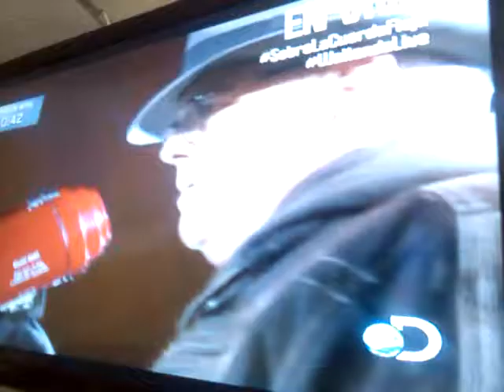Kyscraper cruzndo la cuerda floja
Con los ojos vendados cruzo la cuerda floja